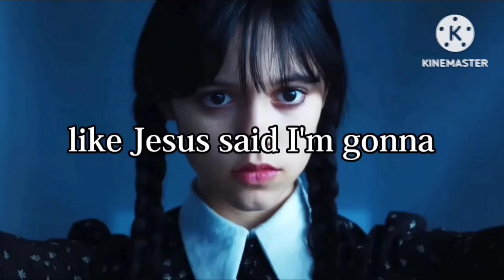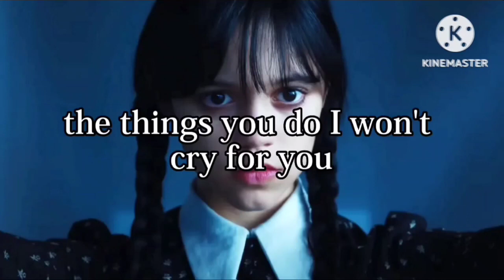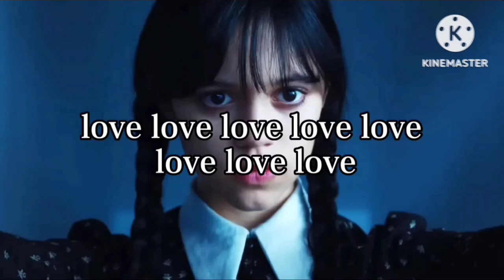【360℃ 8D Audio】Bloody Mary - Lady Gaga